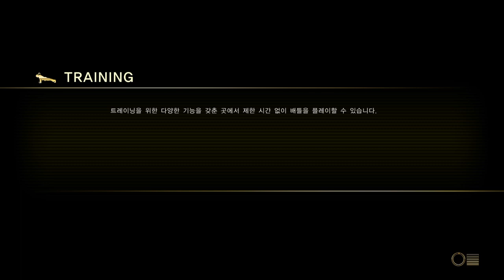스파감튀 220417